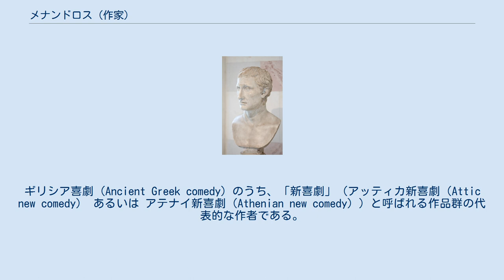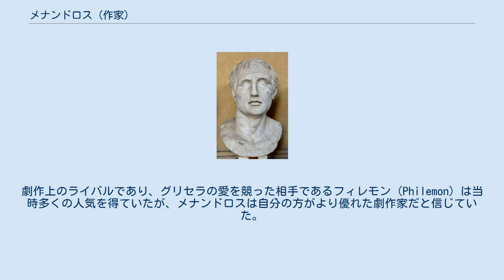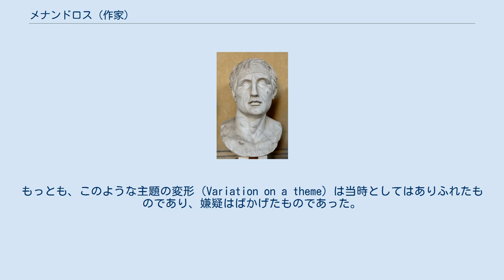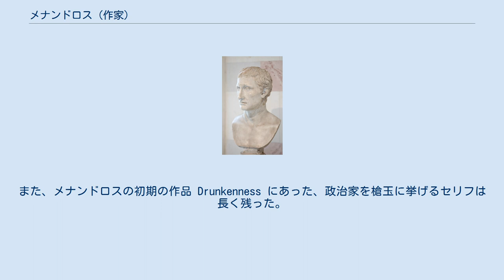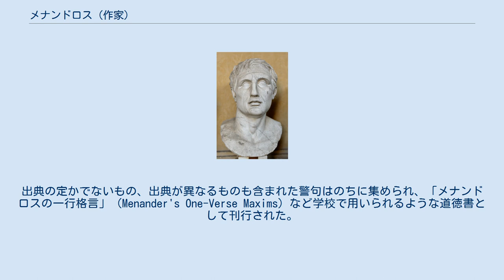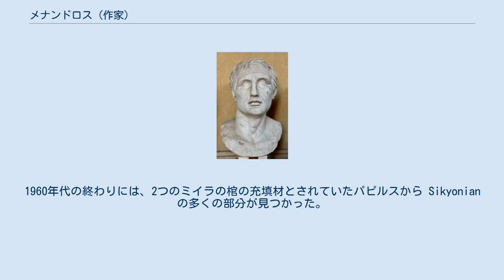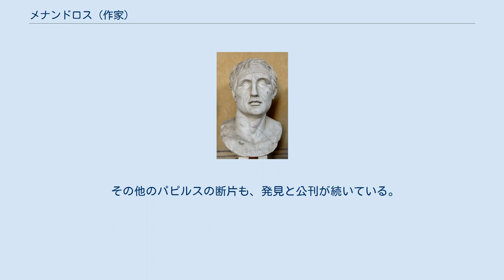メナンドロス (作家)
メナンドロス像。
ギリシャ時代の作品の模刻。
バチカン・キアラモンティ美術館蔵。
 メナンドロス（古代ギリシア語: Μένανδρος / Menandros、紀元前342年 - 紀元前292年/291年）は、古代ギリシア（ヘレニズム期）の喜劇作家。
ギリシア喜劇 (Ancient Greek comedy) のうち、「新喜劇」（アッティカ新喜劇（Attic new comedy） あるいは アテナイ新喜劇（Athenian new comedy））と呼ばれる作品群の代表的な作者である。
 アテナイの富裕な名門に生まれる。
父はアテナイの将軍・政治家であるディオペイテス（Diopeithes）。
叔父は喜劇作家アレクシス（Alexis）で、メナンドロスの喜劇はこの叔父から影響を受けたと考えられる。
 メナンドロスは、哲学者・博物学者テオプラストス（アリストテレスの後継者）の友人・同僚であり、ときには弟子であった。
また、アテナイの独裁者であったファレロンのデメトリオス（Demetrius Phalereus）とも親密であった。
またエジプト王プトレマイオス1世の後援者でもあった。
プトレマイオスはメナンドロスをその宮廷に招こうとしたが、メナンドロスはこれを拒み、愛人のグリセラ（Glycera）とともにピレウスにある別荘で隠棲することを選んだ。
 メナンドロスは、生涯に数百点の喜劇を著した。
レナイアの祭典（Lenaia）でも7回にわたって賞を得ている。
アテナイのディオニューシア祭での記録ははっきりしないが、同様に素晴らしいものであったろうと推測されている。
劇作上のライバルであり、グリセラの愛を競った相手であるフィレモン（Philemon）は当時多くの人気を得ていたが、メナンドロスは自分の方がより優れた劇作家だと信じていた。
アウルス・ゲッリウスが記すところによると、メナンドロスはフィレモンに次のように訊ねたという。
「私より名声を得ていることが恥ずかしいと思わないのかね」。
また、カラクテーのカイキリオス（エウセビオスの著書 Praeparatio evangelica ではテュロスのポルピュリオスとされている）によると、メナンドロスのThe Superstitious Man が アンティファネス（Antiphanes）のThe Augur からの剽窃の疑いをかけられ有罪になったという。
もっとも、このような主題の変形（Variation on a theme）は当時としてはありふれたものであり、嫌疑はばかげたものであった。
 のちにオウィディウスの Ibis の注釈者が記すところによると、メナンドロスのは入浴中に溺死したという。
彼の栄誉を讃えて土地の人々はアテナイへと通じる道に墓所をつくった。
この墓所は、2世紀の地理学者パウサニアスによっても描かれている。
 別のメナンドロス像。
エルミタージュ美術館蔵。
 メナンドロスはエウリピデスを崇拝し、模倣した。
メナンドロスの日常の生活に対する鋭い観察や心理分析、道徳的な格言好みは、多くの諺を生んだ。
「友のものは皆のもの」（The property of friends is common）、「神々が愛する人たちは若くして死ぬ（＝才子薄命）」（Whom the gods love die young）、「悪い付き合いは良い習慣を駄目にする（＝朱に交われば赤くなる）」（Evil communications corrupt good manners）などであり、のちに新約聖書の中で引き合いに出されたものもある。
また、メナンドロスの初期の作品 Drunkenness にあった、政治家を槍玉に挙げるセリフは長く残った。
アリストファネス式に下品な言葉を投げかける場面は、メナンドロスの作品では多く見られる。
 ローマ時代には、メナンドロスを模倣する作家たちが現れた。
テレンティウスの作品にはメナンドロスの作品が公然と引用されたり、あるいは他の題材とあわせて用いられたりしている。
このほか、プラウトゥスやカエキリウス・スタティウス（Caecilius Statius）の作品にもメナンドロスの影響が色濃い。
プルタルコスはメナンドロスとアリストファネスを対比し、クインティリアヌス（Institutio Oratoria）はメナンドロスが「アッティカの語り部カリシウス」の名で作品を発表したという伝統的な解釈...